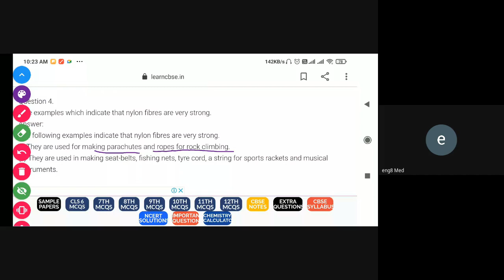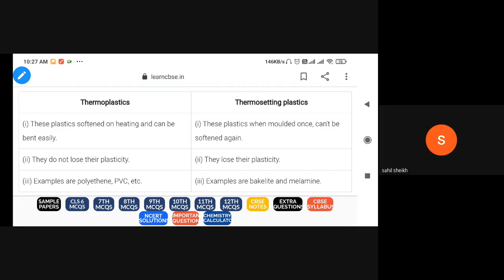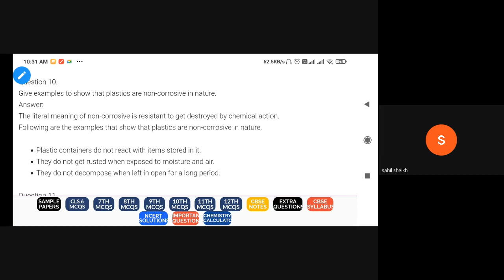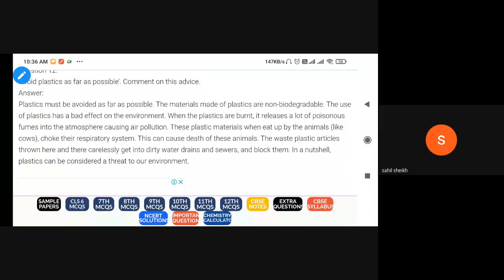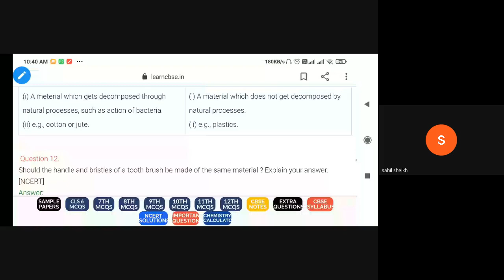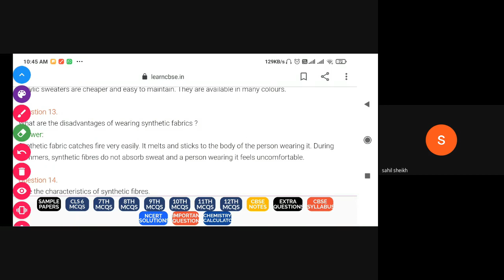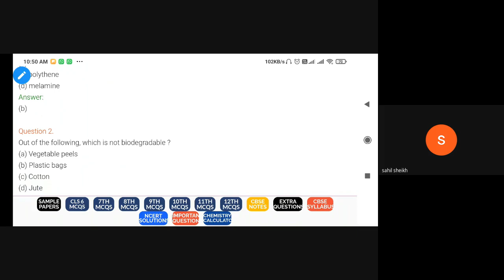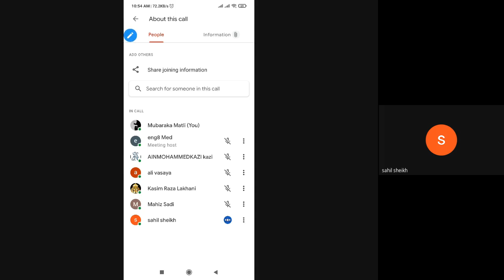STD 8 F SUBJECT SCIENCE DATE 28 08 2021